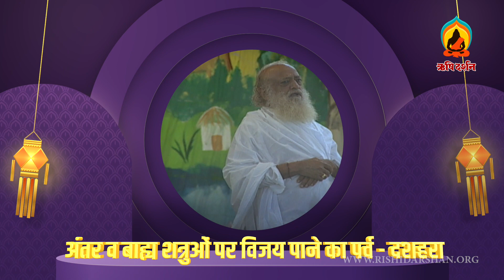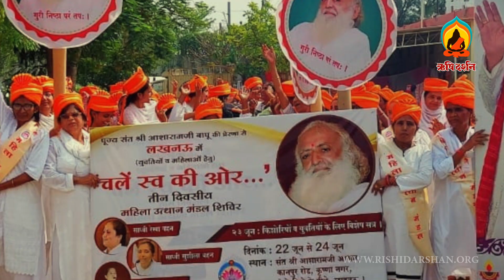Rishi Darshan Trailer | 130th Edition | October - 2022 | Sant Shri Asharamji Ashram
For India
1 Year     -   ₹ 100
5 Years   -   ₹ 450

Single Issue - ₹ 50 only, for downloading or DVD. ( DVD will be delivered free of charge.)